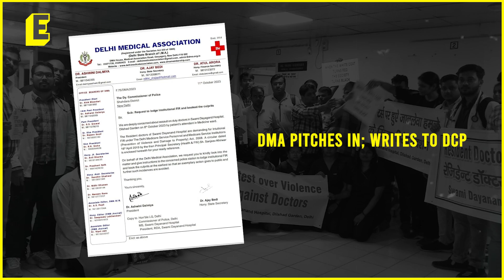SR doctor assaulted in Delhi hospital: Institutional FIR filed; DMA President explains meaning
A senior resident doctor was assaulted by a patient at Swami Dayanand Hospital in Delhi on October 8. Thanks to the intervention of the Delhi Medical Association (DMA), an institutional FIR has been filed.

What is  Institutional FIR? President of DMA, Dr Ashwini Dalmiya, explains.

Report: Saumyangi Yadav
Anchor: Harsha Tallapragada
Edit: Agash Kumar